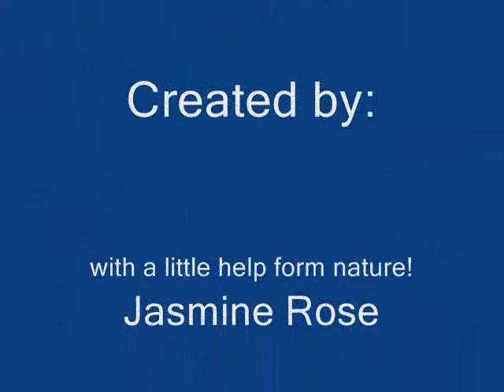MUshroom movie_0001.wmv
this is a video of my photography of my favorite part of nature with one of my favorite songs as well. i hope you like it, and if you dont, i really dont care. hahahaha